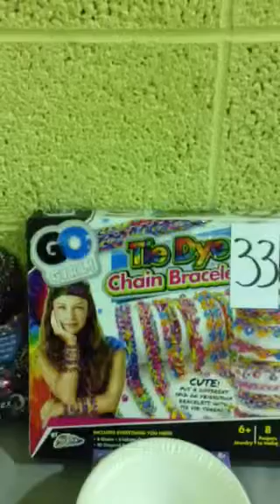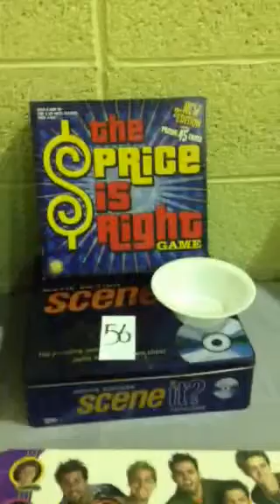Black History Celebration - Sunday 2/28/16 @ 2pm